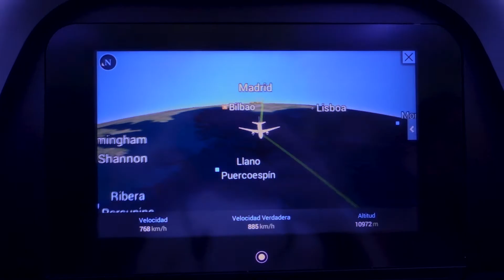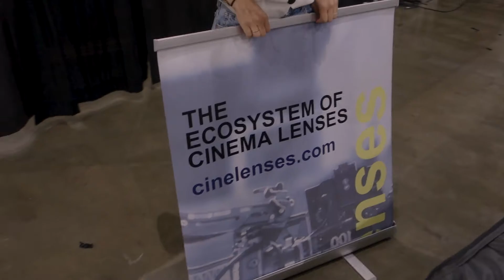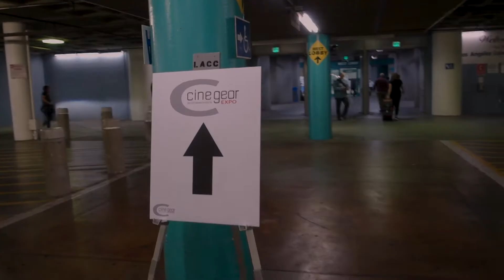CineLenses at CINE GEAR EXPO 2022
Join us at our latest expo. This time we have been part of the Cine Gear in Los Angeles, one of the essential stops within the professional audiovisual sector, where we have been able to talk to many of the major brands in the industry and continue to raise awareness of the CineLenses platform and its features.